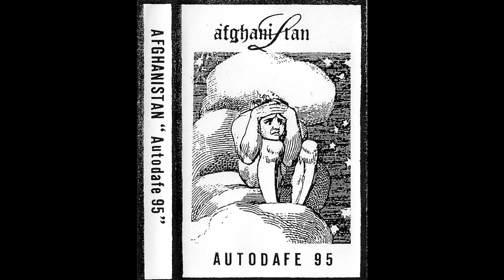Afghanistan - The Wall (Pink Floyd Cover)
From '' Autodafe 95 ''
Label: Not On Label ‎– none
Format: Cassette, Album
Country: France
Released: 1995

Tracklist
01. Subjective NA
02. The Wall
03. Post Mortem 1
04. Sad Trip
05. Funerals
06. Too Wide
07. Not Alone
08. Post Mortem 2
09. Ns1
10. Non Substance
11. Insanity
12. Ns0
13. Pain
14. Wwbw
15. A Shot A Scream
16. Post Mortem 3
17. 7 Things Not 6
18. Post Mortem 4

Another Brick in the Wall" is the title of three songs set to variations of the same basic theme, on Pink Floyd's 1979 rock opera, The Wall, subtitled Part 1 (working title "Reminiscing"), Part 2 (working title "Education"), and Part 3 (working title "Drugs").
All parts were written by Pink Floyd's bassist, Roger Waters.
It was also released as a single and provided the band's only number-one hit in the United Kingdom, the United States, West Germany and many other countries.
For Part II, Pink Floyd received a Grammy nomination for Best Performance by a Rock Duo or Group and lost to Bob Seger's "Against the Wind".
In addition, Part II was number 375 on Rolling Stone's list of "The 500 Greatest Songs of All Time".

Cover versions

A teacher in Chicago cut his own record as a rebuttal to Pink Floyd, changing the lyrics to "We all need an education."
In 1986, à;GRUMH... covered "Part II" on their Underground EP.
In 1994 Polish thrash metal band Acid Drinkers presented their version of "Part II" on the Fishdick album.
In 1995, Jaz Coleman released an album titled Us and Them: Symphonic Pink Floyd, including symphonic arrangements of Pink Floyd songs including "Another Brick in the Wall".
In 1998, for the film The Faculty, "Part II" was covered by Class of '99. A cover of "Part I" also appeared on the soundtrack album.
In 1999, Salt-n-Pepa sampled their 1998 hit "Gitty Up" with Pink Floyd's instrumental version of "Another Brick in the Wall" as "The Brick Track Versus Gitty Up", which became Salt-n-Pepa's final UK hit, peaking at No. 22.
In 1999, Tournesol turned Parts I and II into an acoustic thump.
In 1999, the British Rock Symphony with Eric Burdon released a cover of "Part II".
In 1999, ApologetiX parodied the song under the name "Kick in the Wall Pt. 2" on their album Biblical Graffiti.
Since 2001, Umphrey's McGee has performed a cover of "Another Brick in the Wall" over 20 times live. On Halloween 2008, they combined "Another Brick in the Wall" with Michael Jackson's "Thriller" to create a unique mash-up song.
In 2001, Luther Wright and the Wrongs released Rebuild the Wall, a country and western version of The Wall, including cover versions of "Another Brick in the Wall".
In 2004, Korn released their version of the song on the compilation album Greatest Hits Volume 1, consisting of all three parts of "Another Brick in the Wall" and "Goodbye Cruel World".
In 2005, rock group Parason made a cover version of "Part II" named "Vaša škoła" (Ваша школа), meaning Your school in Belarusian.
In 2005, DJ Snatch produced an electric version of "Part II".
In 2005, Keller Williams released a bluegrass version of the song on the album Grass.
Lounge/comedy group Richard Cheese and Lounge Against the Machine covered "Part II" on their 2006 album The Sunny Side of the Moon: The Best of Richard Cheese.
In 2008, Out of Phase covered Parts I, II, and III as part of his The Wall tribute.
In 2006, Revolting Cocks parodied the chorus of the song in the track "Revolting Cock au Lait", from the album Cocked and Loaded, alluding topics like masturbation and child sexual abuse.
In 2007, Eric Prydz released a remix of the song, entitled "Proper Education" which was released as a single.
In 2007, Pearl Jam added a portion of Part II in their live performance of "Daughter" on their Lollapalooza performance.
In 2008, the song was covered by the Taliesin Orchestra on the band's Rock Rhapsody album.
Stahlhammer covers the song on their Killer Instinkt album.
Bob Rivers made two parodies called "Another Dick in the Mall" and "Another Kick in the Balls".
YelaWolf made a rap cover to the song with the same title.
Ulver recorded a cover of "Another Brick in the Wall Pt. 1" for The Wall Re-Built! tribute compilation album for Mojo magazine (December 2009, issue 193).
In 2011, Serdar Ortaç covered "Another Brick in the Wall Pt. 2".

"Hey Ayatollah" cover

A cover version designed to protest the Iranian government's actions during the 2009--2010 Iranian election protests, was created by the Toronto rock band Blurred Vision.

"Las Mañanitas" version

During Roger Waters's The Wall Live Tour concerts in Mexico City during December 2010, some fans suggested Waters play "Another Brick on the Wall Part II", changing the lyrics of the song to the verses of the traditional Mexican birthday song "Las Mañanitas".
He performed it as an "experiment" in front of his fans during the concerts of 19 and 21 December at the end of The Wall performance and using acoustic instruments to the delight of the Mexican public.